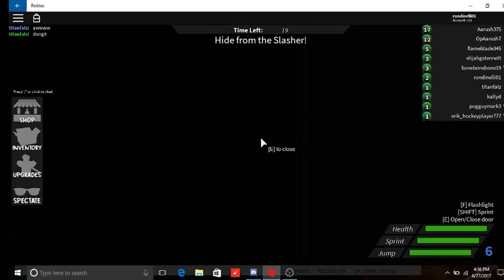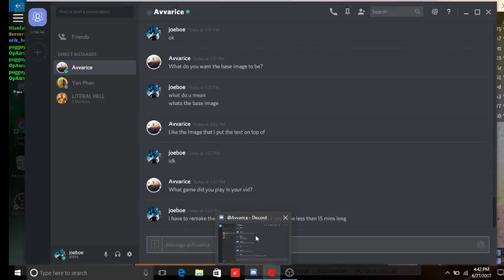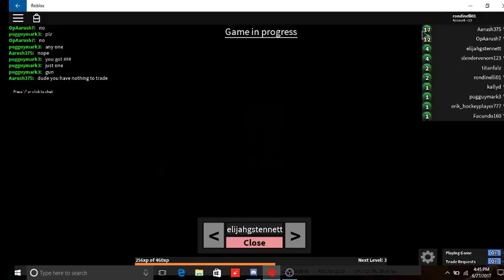she betrayed me - hunted